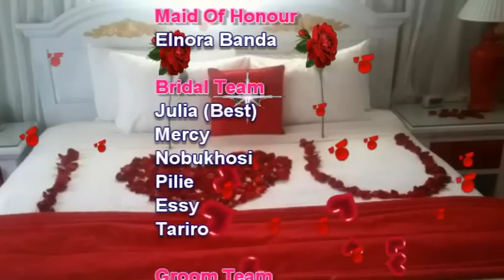Wedding of Beaton and Zanele Nyamapanda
Wedding of Beaton and Zanele Nyamapanda on the 24th of December 2012 in Zvishavane Zimbabwe